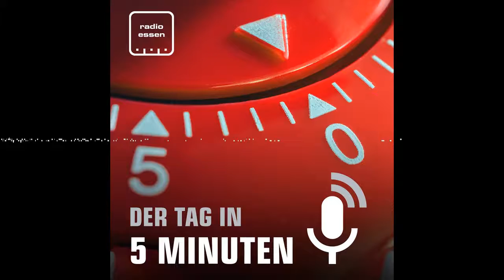#384 Der 28. Mai in 5 Minuten - Der Tag in 5 Minuten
Ab heute dürfen wir in Essen ohne negativen Coronatest shoppen. Das Kaufhof-Gebäude bekommt eine geschwungene Fassade und die Stadt sperrt Teile des Baldeneysees ab - aus Angst vor einem großen Ansturm